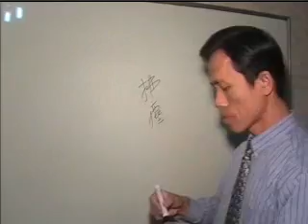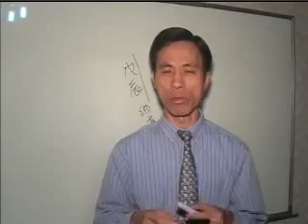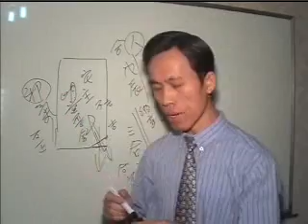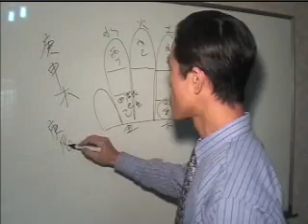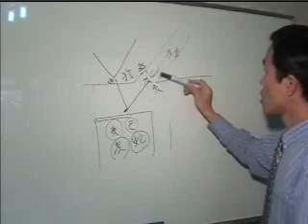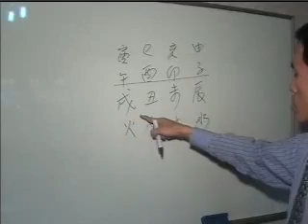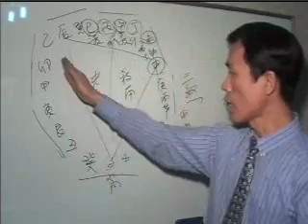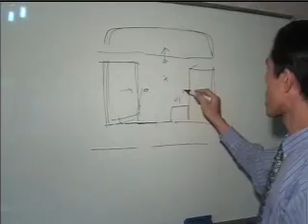完整阳宅05